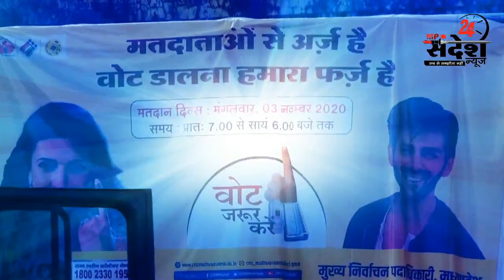अनूपपुर जिले के पुष्पराजगढ़ से विधायक ने कमलनाथ को बताया भगवान शंकर।कहा बहुत कुछ।सीधी बात-NO बकवास